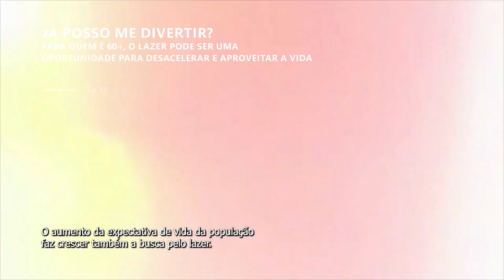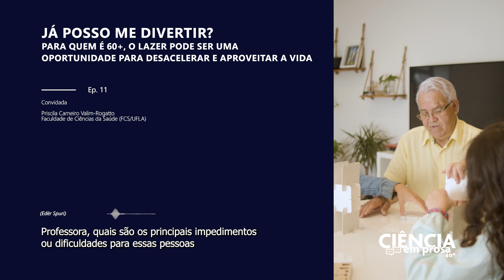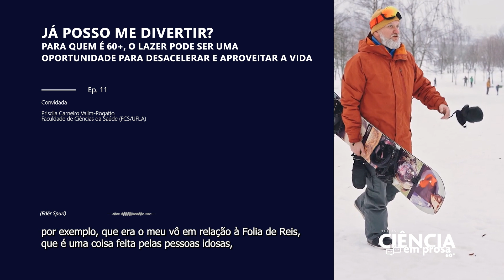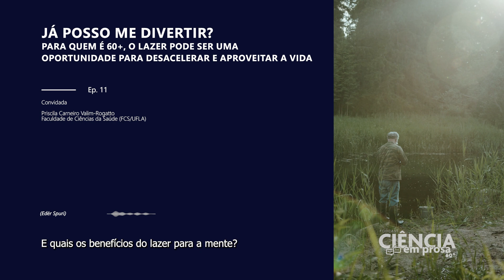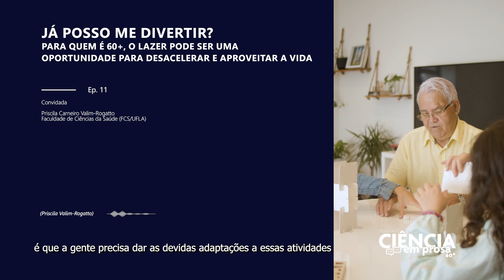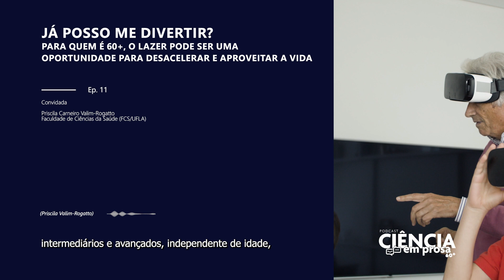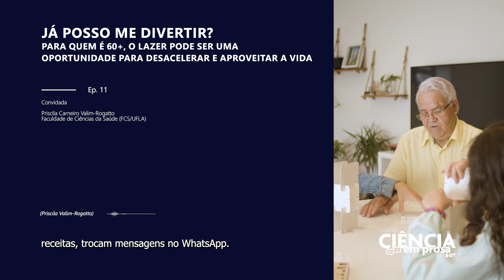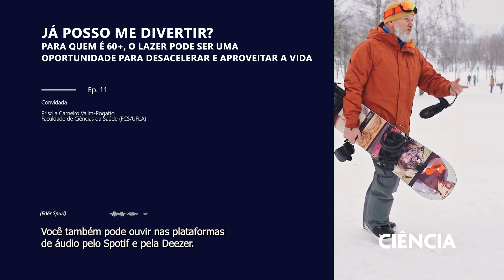Já posso me divertir? O lazer pode ser uma oportunidade para desacelerar e aproveitar a vida.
Está no ar o 11º episódio do Podcast Ciência em Prosa 60+, com o título "Já posso me divertir? Para quem é 60+, o lazer pode ser uma oportunidade para desacelerar e aproveitar a vida".

Neste episódio, o bate-papo é com a Fátima Regina Belchior, de 68 anos, natural da cidade de Belford Roxo (RJ) e moradora de Lavras (MG) desde a infância. Também participa da prosa a professora Priscila Carneiro Valim-Rogatto, da Faculdade de Ciências da Saúde da UFLA.

Ficha Técnica

Produção Diretoria de Comunicação (Dcom) • Apoio Fundação de Amparo à Pesquisa do Estado de Minas Gerais (Fapemig) • Responsável pela Produção Podcast Ciência em Prosa 60+ Gláucia Mendes • Apresentação Eder Spuri, Mayara Mesquita • Roteirização Eder Spuri, Mayara Mesquita • Captação de Áudio e Tratamento Márcio Veríssimo • Edição Eder Spuri, Márcio Veríssimo • Planejamento Gráfico e Audiovisual Eder Spuri, Heider Alvarenga • Artes Gráficas Eder Spuri • Apoio de Produção Gláucia Mendes, João Renato Maciente • Entrevistadas Priscila Carneiro Valim-Rogatto, Fátima Regina Belchior • Trilha Anish Parker - Logo Intro Sound (Particle Logo Sting e Corporate Logo Intro), Sangria - Saidbysed • Imagens Pexels, Imagens Pexels, Alena Darmel, Cottonbro, Kampus Production, Rodnae Productions, Shvets Productions, Yan Krukov